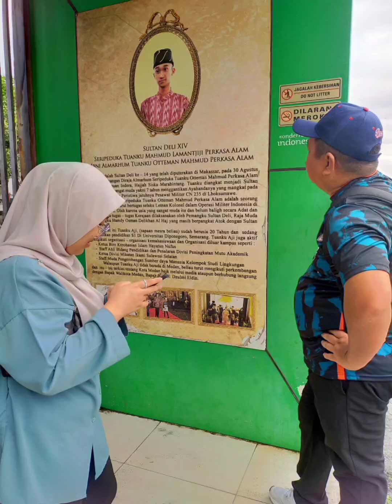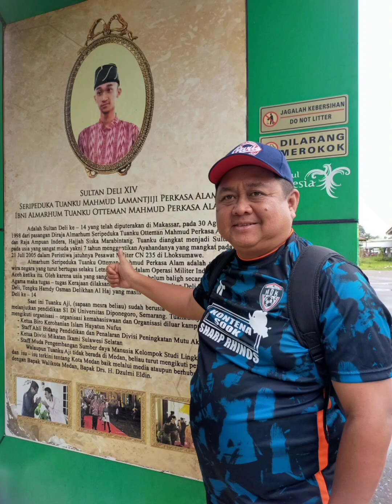Istana Maimun, Medan. (Mac 2023)